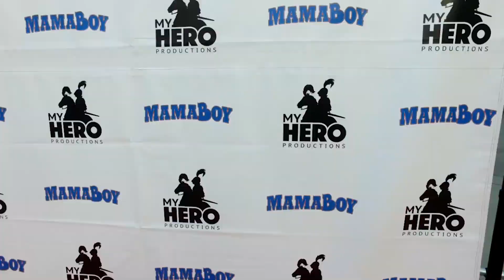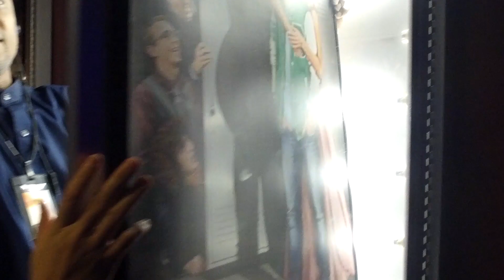Hollywood Red Carpet Premiere, Mamaboy, Sean O'Donnell, Allie DeBerry, Mikey Reid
You can feel like you're walking the red carpet with the Stars of Mamaboy when the film hits iTunes and other major digital platforms on 5-23-17!